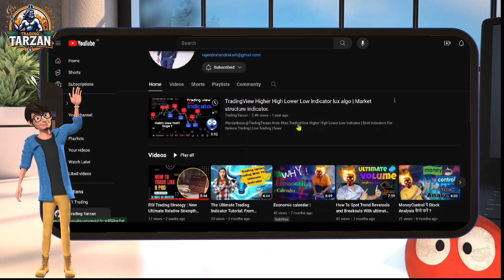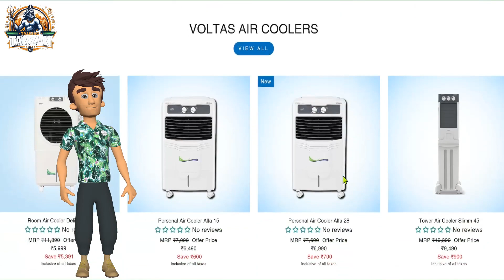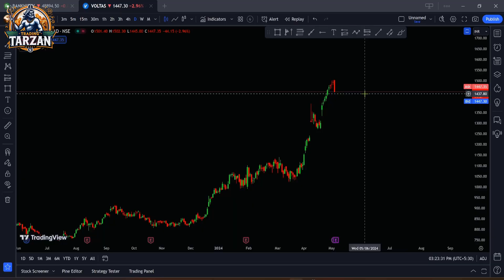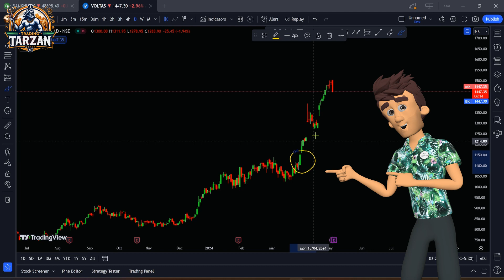TATA AC Stock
It's important to note that no single indicator can provide all the information needed for successful day trading, and it's essential to use multiple indicators and other technical and fundamental analysis tools to make informed trading decisions. Additionally, it's essential to have a sound trading plan, risk management strategies, and emotional discipline when day trading.

The most advanced indicator in TradingView that generates free buy sell signal is explained in this video and it's shown how to effectively use this free auto buy sell signal indicator in TradingView for trading. This free buy sell indicator is based on AI, and it's by far the most accurate buy sell indicator in TradingView. The free buy sell signals generated from this indicator in TradingView are based on powerful machine learning algorithms, which has made this indicator as one of the best and most accurate free buy sell indicator in TradingView.